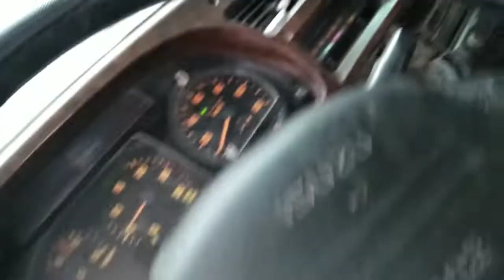airbag suspension wiring tutorial ISUZU trailer .